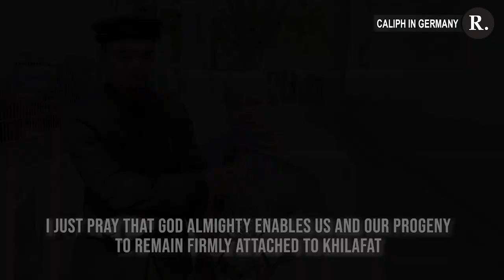Caliph Meets With his Community in Germany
The Caliph of the Ahmadiyya Muslim Community has been in Germany for the last few days. On Wednesday 3rd July, His Holiness Hazrat Mirza Masroor Ahmad spent much of his day meeting with members of the community, many of whom will have met him for the first time in their lives.
The Review of Religions brings you the emotional accounts of these guests, starting with Arish Fozan and his mother Amtul Qayyum, who have travelled all the way from Tanzania to meet the Caliph.